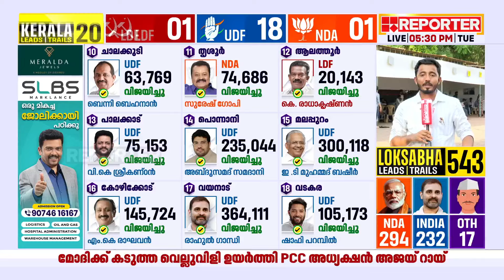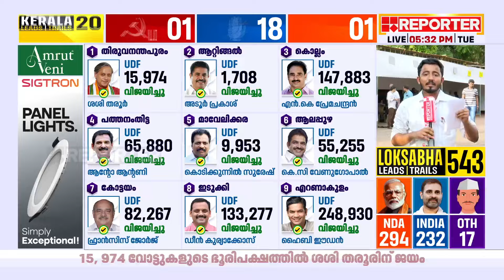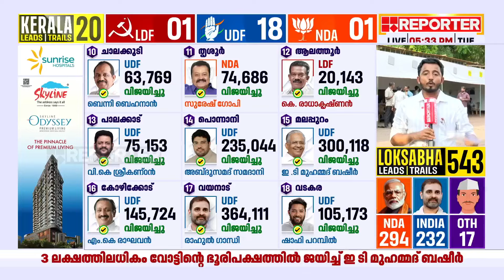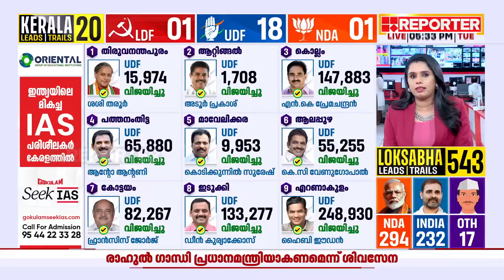കണ്ണൂരിൽ ഇടതിൻ്റെ കോട്ടയ്ക്ക് ഇളക്കം തട്ടിയിരിക്കുന്നു | Loksabha Election Results 2024 | Kannur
Lok Sabha Election Results 2024 | Lok Sabha Election Result 2024 Live Updates

With Regards
Team RBC